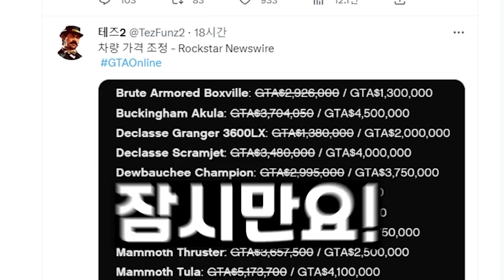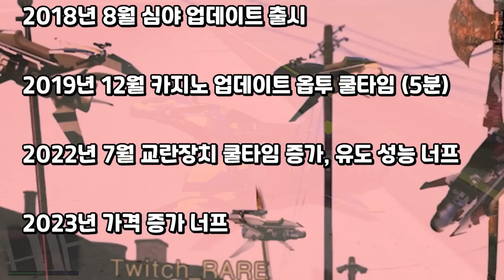GTA5 옵투가 이제 800만 달러?! !!!!!!!!!!!!